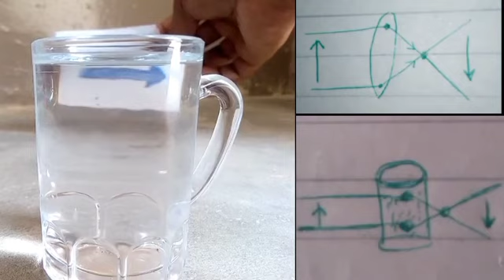Water Experiment || Convex lens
Friends, in this video we will make a convex lens by using water and glass ,

The convex_lens is a lens that converges rays of light that convey parallel to its principal axis (i.e. converges the incident rays towards the principal axis) which is relatively thick across the middle and thin at the lower and upper edges. The edges are curved outward rather than inward.